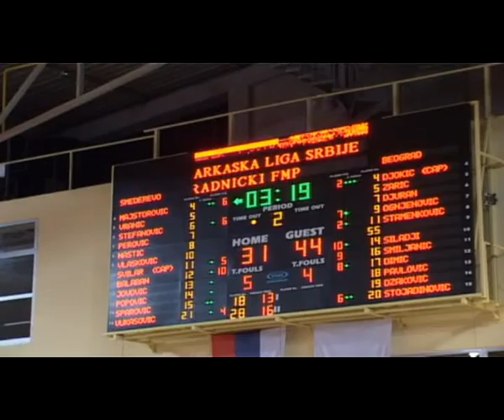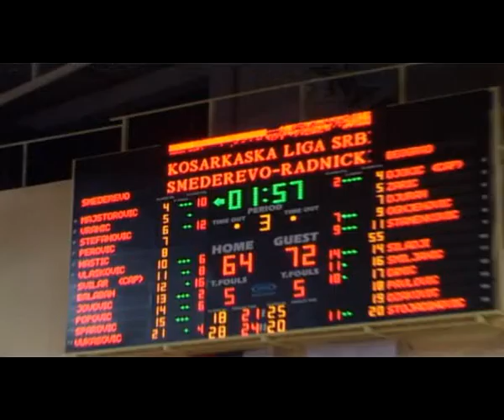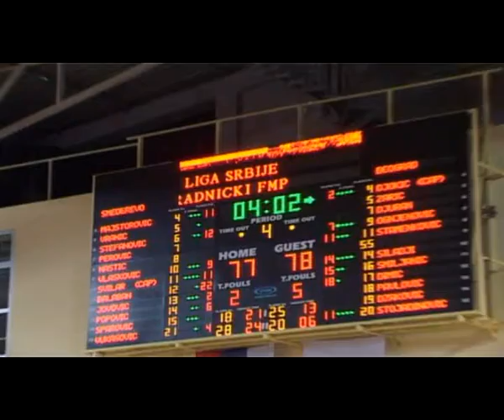15.kolo KLS: Smederevo RadnickiFMP